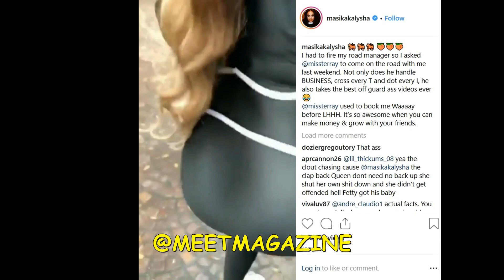Masika Kalysha the body FIRED her road manager and hired Mr Ray! He's now STRAIGHT and in love!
Masika Kalysha the body FIRED her road manager and hired Mr Ray! He's now STRAIGHT and in love with Masika! She so fine, she turned him straight!